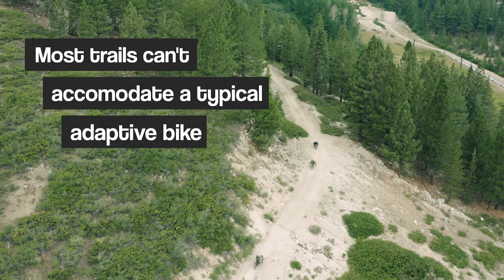The High Fives Trail at Sky Tavern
The High Fives Foundation has teamed up with Sky Tavern and the City of Reno to provide access to adaptive mountain biking on a special flow trail.